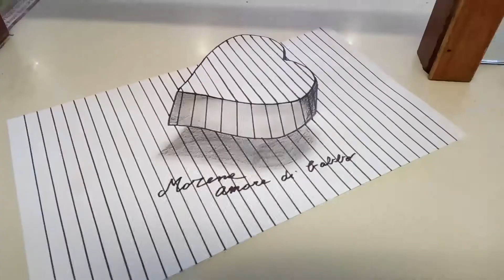My 3D Trick Art compilation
3D Trick Art ,il mio nuovo Hobby !